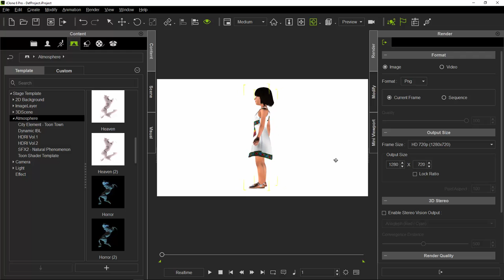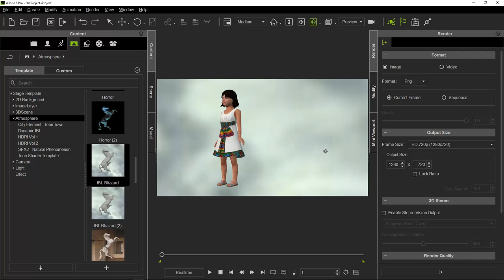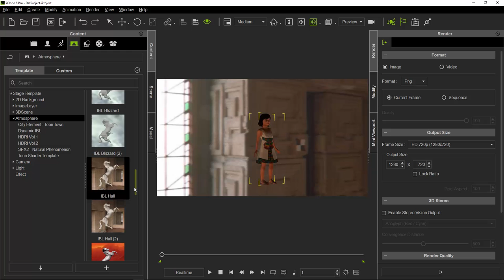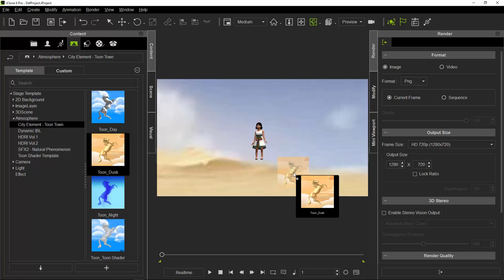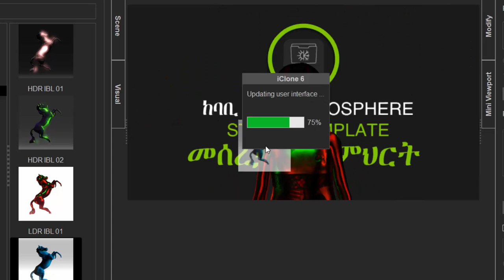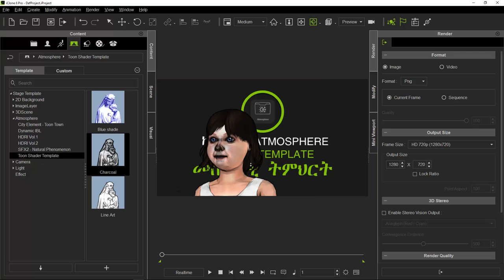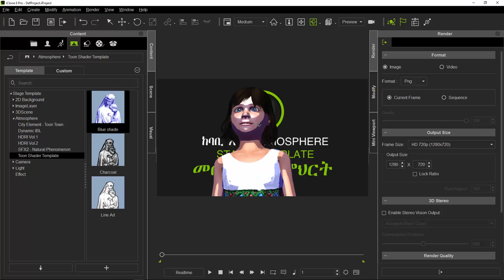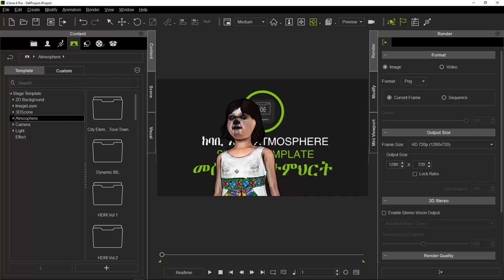15) ከባቢ አየር (ATMOSPHERE)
በዚህ የትምህርት ክፍላችን ለምንፈጥረው ሲን ከታሪካችን ጋር ቀለም እንዲኖረው እንዴት ማድረግ እንደምንችል እና በአኒሜሽ ውስጥ አትሞስፌር ምንን እንደሚጠቀልል እንማራለን።